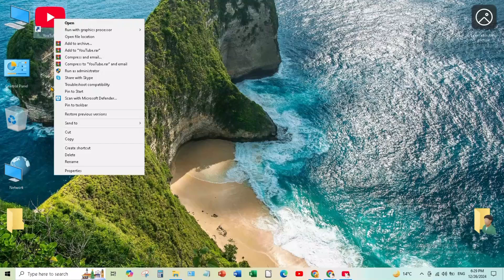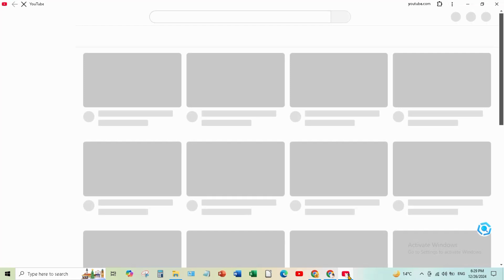How To Install YouTube App In Pc Or Laptop In 2025 for windows10/11 new update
TECH-IELA SHAH

In this quick tutorial in will show you how to install YouTube app in pc or laptop in 2024.